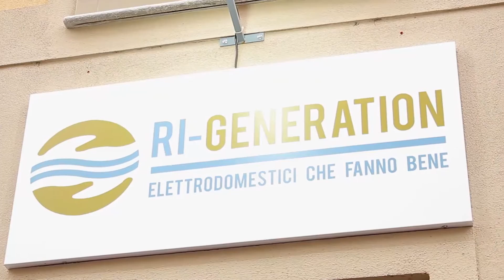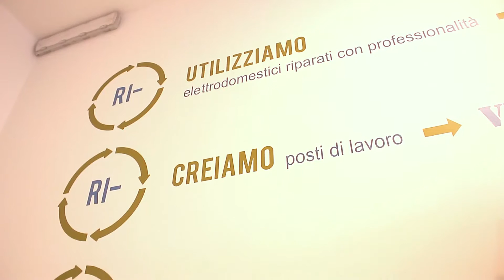01/10/2017 Hasta la lavatrice siempre Ri-Generation